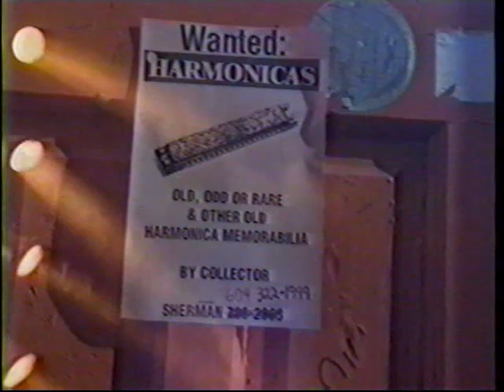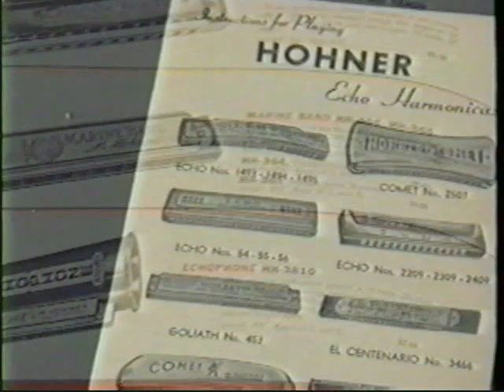Sherman Tank Doucette ... On The Road Again.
CBC On the Road Again Featured with Wayne Rostad - Aired Oct. 10Th 1997 - a three day shoot Vancouver at the Yale Hotel - Gastown - was great fun.